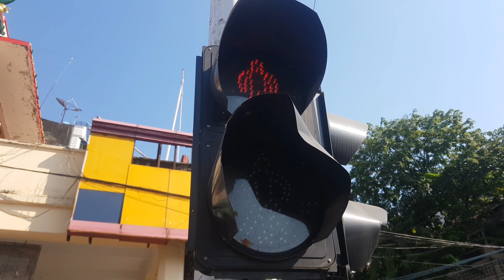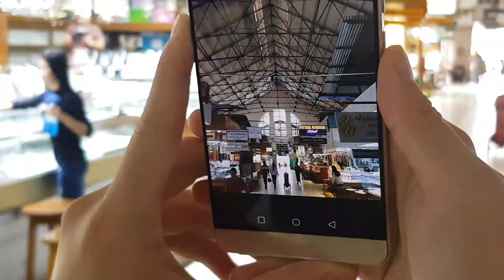A beautiful day in Yangon! | Travel Vlog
Wandering walk from Chinatown, Bogyoke Market to Shwedagon Pagoda for sunset.